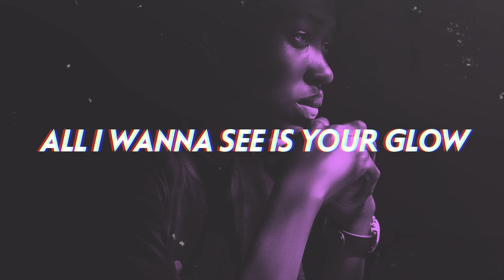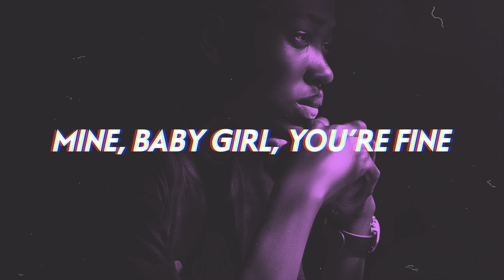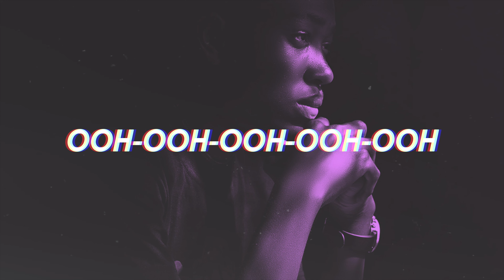dripelv - uooh 😍 (Lyrics) [New R&B Song 2023]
Nigerian artist dripelv comes through with a dreamy, feelgood and effortlessly soulful yet energetic new 2023 R&B love song "uooh".